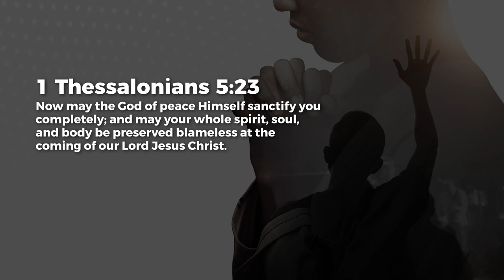Abused? Trauma? - Ashish Raichur | Daily Devotion, September 25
Today's Daily Devotional: Abused? Trauma